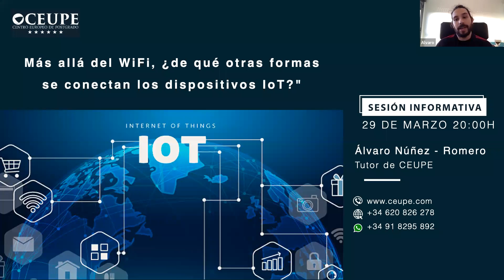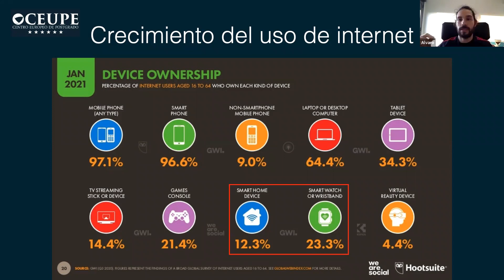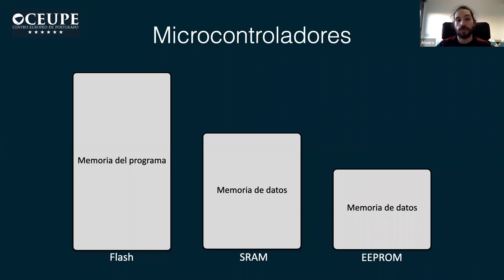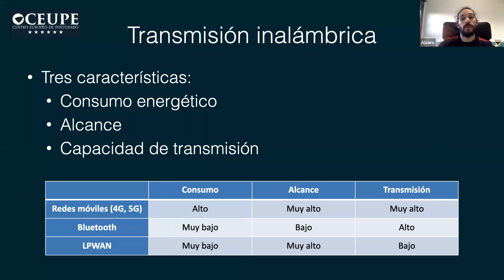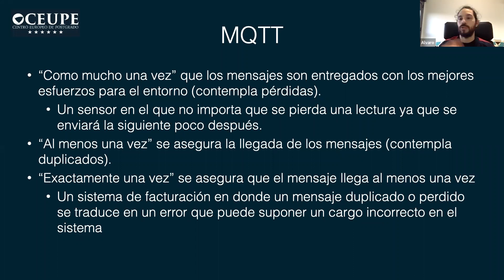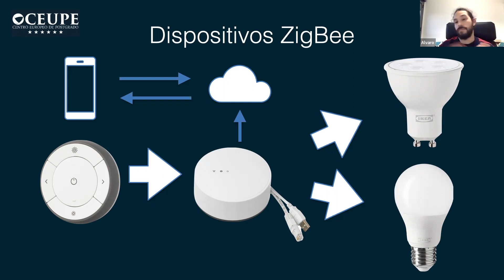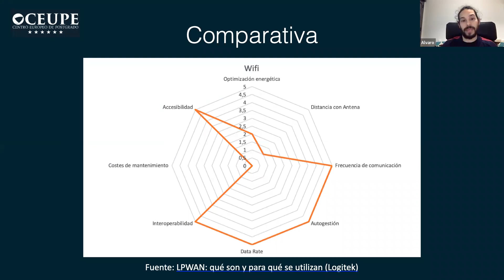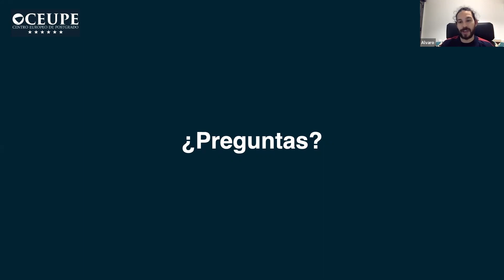📶 Más allá del WiFi, ¿de qué otras formas se conectan los dispositivos IoT? 📱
Seguro que has oído hablar del Internet de las Cosas pero, ¿sabes exactamente qué es? ¿Cómo funciona? ¿Qué puede aportar en nuestro día a día?

Vivimos en un mundo conectado y cada vez son más los dispositivos que se conectan a nuestros hogares. A parte de los dispositivos con los que llevamos años conviviendo (ordenador, móvil o tablet), hoy en día se conectan a nuestra red más elementos como televisiones, altavoces, electrodomésticos… y estos dispositivos son capaces de comunicarse entre ellos y realizar acciones por ellos mismos cuando lo necesitan ¿Se conectan igual que los dispositivos a los que estamos acostumbrados? ¿Cómo pueden comunicarse estos dispositivos entre sí? ¿Cómo puede realizar acciones ellos mismos?

Las tecnologías que llevan estos dispositivos no solo se limitan a la red WiFi que todos conocemos, sino que hay protocolos específicos para mejorar y optimizar el rendimiento de los dispositivos e incluso para conectarse en áreas rurales donde no hay conexión a internet.

Durante la sesión se hablará sobre el estado actual del internet de las cosas y se mostrará cómo funcionan estas tecnologías, que aunque llevan ya unos años entre nosotros son muy desconocidas. ¡Espero que lo disfrutes!